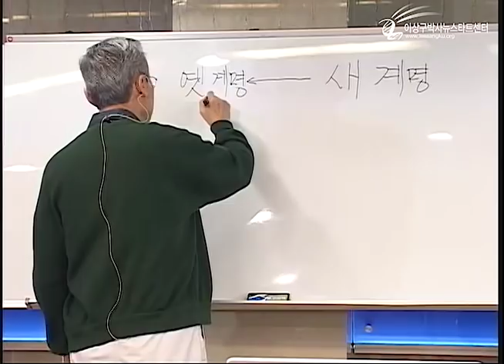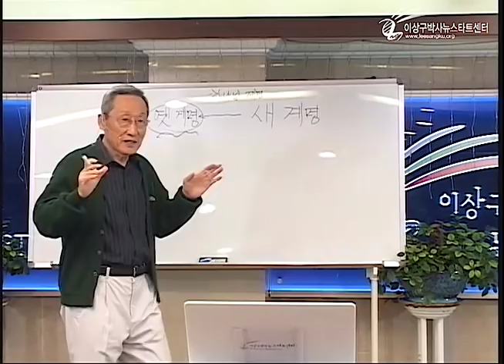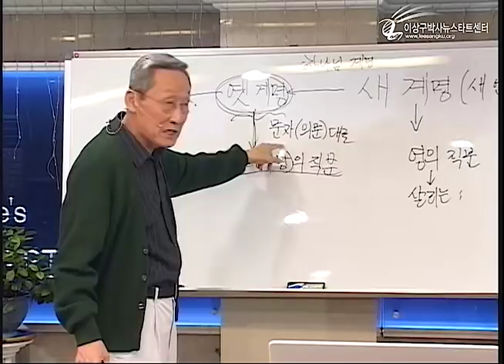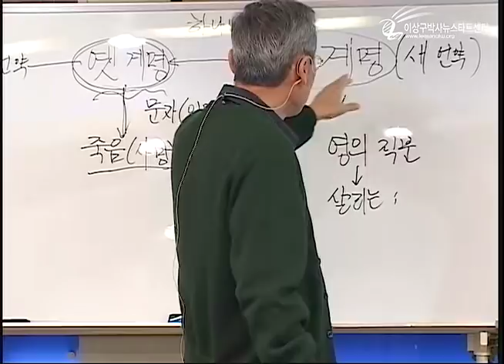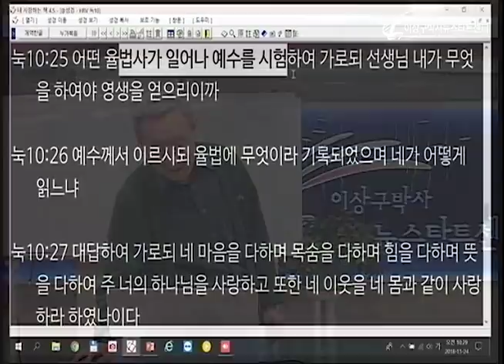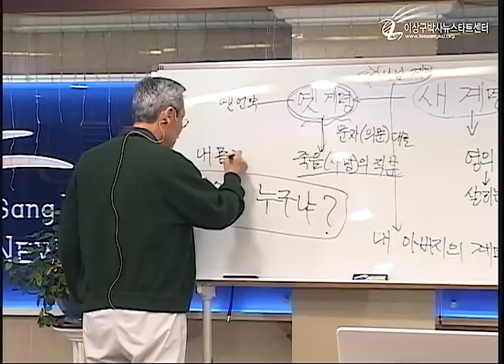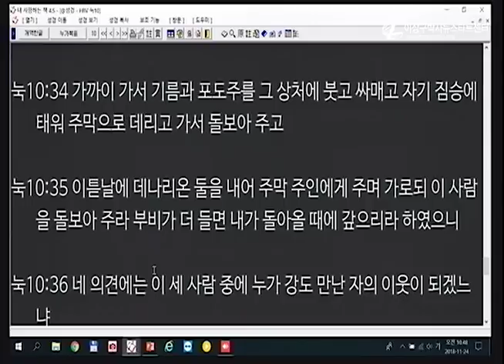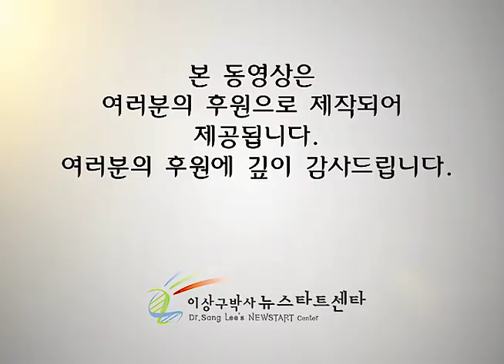H222 18 옛 계명에서 새 계명으로!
누스타트 제222기 2부 프로그램